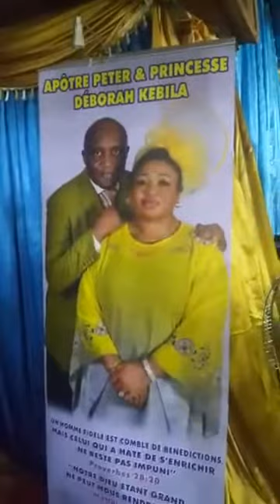PRINCESSE DEBORAH KEBILA, PROPHETE DES NATIONS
Dimanche 25/03/2018
25ème Jour du Programme Tornade de Prière :
Orateur : Pasteur Michel NDOUM
Thème : VAINCRE L'ÉCHEC (Juges 6 :1-8)